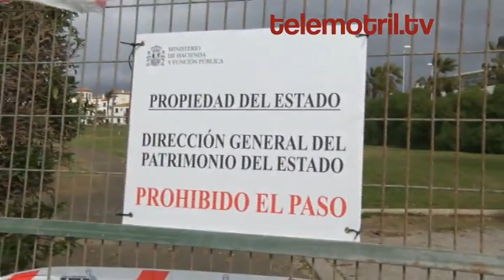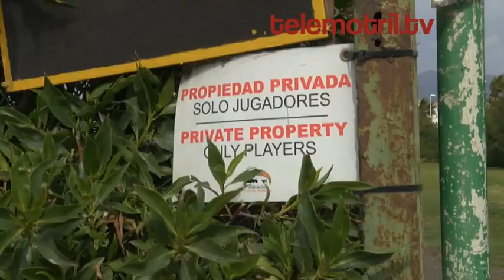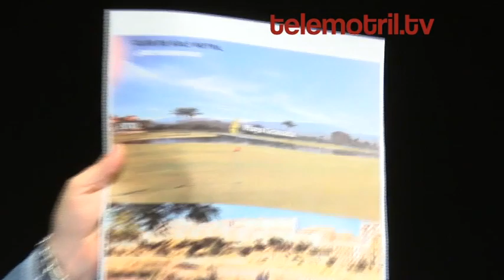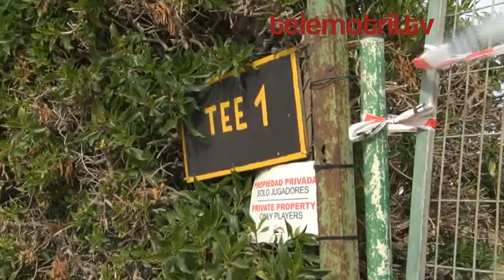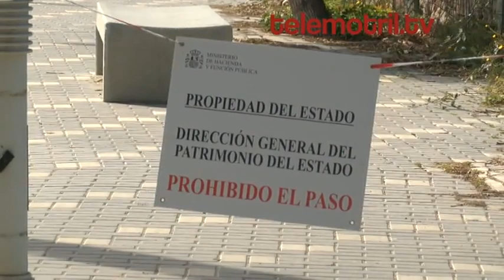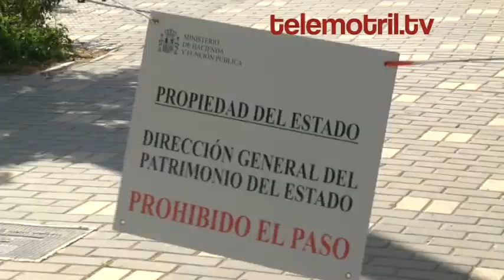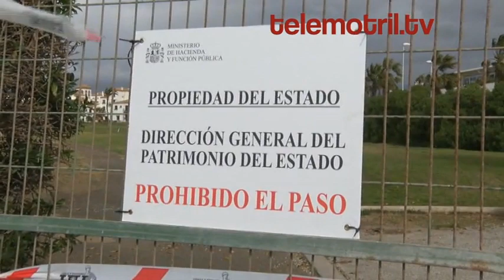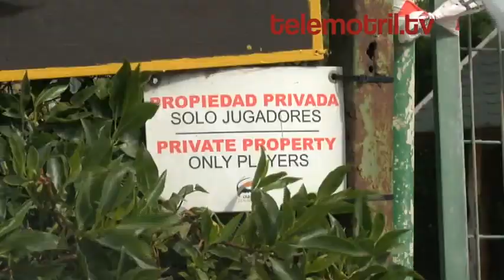HABLAMOS DE LA SITUACION DEL CAMPO DE GOLF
Programa de Tele Motril que aborda el problema del Campo de Golf que hay en Playa Granada